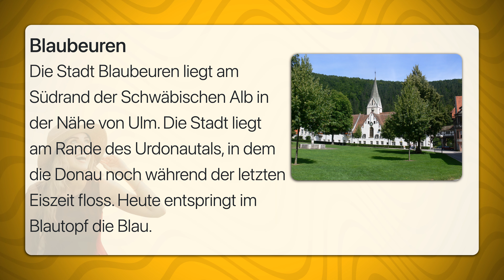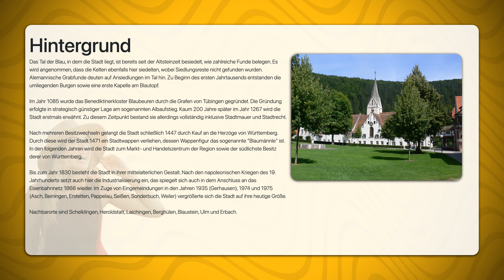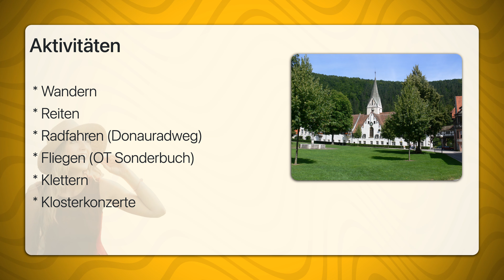Blaubeuren | Travel Tipps | Reiseführer Deutsch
Die Stadt Blaubeuren liegt am Südrand der Schwäbischen Alb in der Nähe von Ulm. Die Stadt liegt am Rande des Urdonautals, in dem die Donau noch während der letzten Eiszeit floss. Heute entspringt im Blautopf die Blau.
Das Tal der Blau, in dem die Stadt liegt, ist bereits seit der Altsteinzeit besiedelt, wie zahlreiche Funde belegen. Es wird angenommen, dass die Kelten ebenfalls hier siedelten, wobei Siedlungsreste nicht gefunden wurden. Alemannische Grabfunde deuten auf Ansiedlungen im Tal hin. Zu Beginn des ersten Jahrtausends entstanden die umliegenden Burgen sowie eine erste Kapelle am Blautopf.